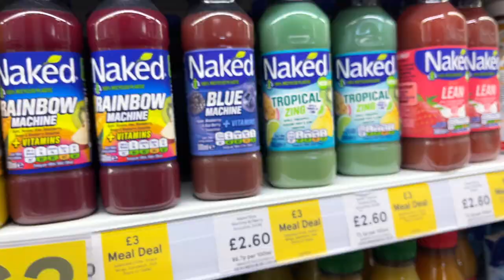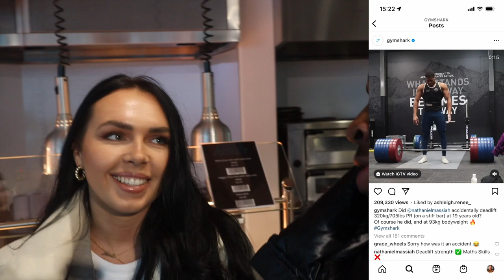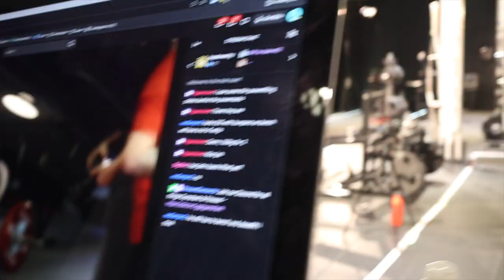WORLD RECORD DEADLIFT AT THE GYMSHARK LIFTING CLUB (410KG!)